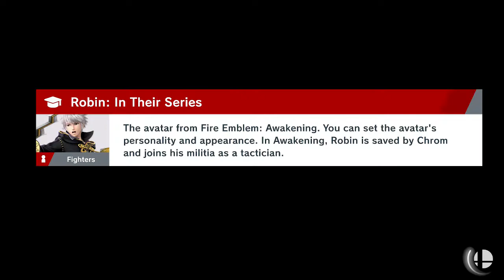Super Smash Bros Ultimate Spirits Use Lucario Pokemon Unlock Merric Increase Lucario Aura Attack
Super Smash Bros Ultimate Spirits Use Lucario Pokemon Unlock Merric Increase Lucario Aura Attack. Definitely need to have this fight with the Lucario Pokemon, because once you have Metric the wizard spirit, you actually increase Lucario aura attack.